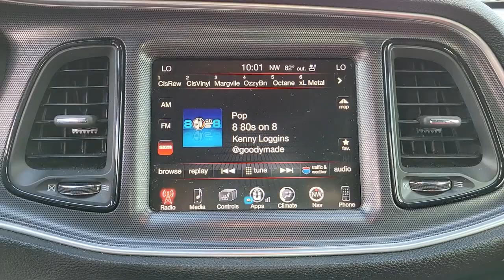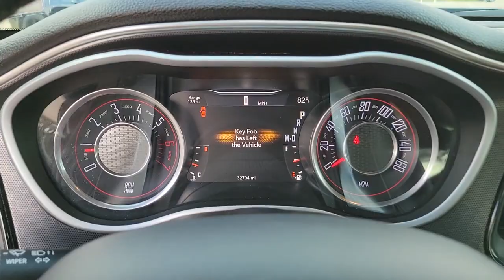2015 Dodge Challenger Cocoa Beach, Palm Bay, Kissimmee, Deltona, Titusville, FL P1540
Granite Crystal Metallic Clearcoat Used 2015 Dodge Challenger available in Titusville, Florida at Parks CDR Space Coast. Servicing the Cocoa Beach, Palm Bay, Kissimmee, Deltona, FL area.
2015 Dodge Challenger R/T Plus - Stock#: P1540 - VIN#: 2C3CDZBT3FH747629

5600 U.S. 1

2015 Dodge Challenger R/T Plus Bluetooth, 1 Yr.
TRANSMISSION: 8-SPEED AUTOMATIC 8HP70  -inc: 3.07  Rear Axle Ratio  230MM Rear Axle,R/T CLASSIC  -inc: Wheels: 20 x 8.0 Polished Aluminum Classic  Challenger Script Fender Badge  High Intensity Discharge Headlamps  Dual Black R/T Side Stripes,ENGINE: 5.7L V8 HEMI MDS VVT  -inc: GVWR: 5 300 lbs,POWER SUNROOF,QUICK ORDER PACKAGE 28D R/T PLUS  -inc: Engine: 5.7L V8 HEMI MDS VVT  Transmission: 8-Speed Automatic 8HP70  Dual Rear Exhaust w/Bright Tips,WHEELS: 20 X 8.0 POLISHED ALUMINUM CLASSIC,ADD POLISHED ALUMINUM CLASSIC WHEELS  -inc: Wheels: 20 x 8.0 Polished Aluminum Classic,BLACK/RUBY RED  SUEDE/NAPPA PERFORM SEAT W/R/T LOGO,TIRES: P245/45ZR20 AS PERFORMANCE  -inc: Goodyear Brand Tires,SUPER TRACK PAK  -inc: Performance Steering  Dodge Performance Pages  Wheels: 20 x 8.0 Hyperblack  Sport Suspension  Tires: P245/45ZR20 BSW Performance  Anti-Lock 4-Wheel Disc HD Brakes  Goodyear Brand Tires,GRANITE CRYSTAL METALLIC CLEARCOAT,RADIO: UCONNECT 8.4 NAV  -inc: HD Radio  GPS Navigation  SiriusXM Travel Link (subscription required)  SiriusXM Traffic (subscription required),Rear Wheel Drive,Power Steering,ABS,4-Wheel Disc Brakes,Brake Assist,Aluminum Wheels,Tires - Front Performance,Tires - Rear Performance,Temporary Spare Tire,Heated Mirrors,Power Mirror(s),Rear Defrost,Intermittent Wipers,Variable Speed Intermittent Wipers,Rear Spoiler,Fog Lamps,Daytime Running Lights,Automatic Headlights,AM/FM Stereo,Satellite Radio,Bluetooth Connection,Requires Subscription,Premium Sound System,Steering Wheel Audio Controls,Auxiliary Audio Input,Premium Sound System,Satellite Radio,Requires Subscription,Satellite Radio,Requires Subscription,Satellite Radio,Requires Subscription,MP3 Player,Auxiliary Audio Input,Power Driver Seat,Driver Adjustable Lumbar,Heated Front Seat(s),Cooled Front Seat(s),Heated Front Seat(s),